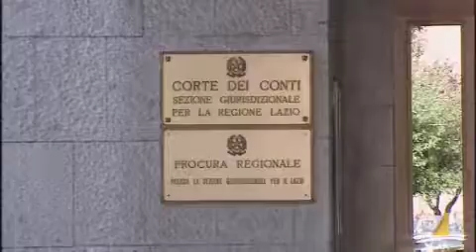Finanziamento partiti: Corte Conti solleva questione costituzionalità alla Consulta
Messe in discussione tutte le norme varate negli ultimi 20 anni, dopo il referendum del '93 che l'aveva abrogato. Bacchettate alla Regione Lazio: 10 anni di insolvenza, buco da 4 miliardi di euro. Servizio di Armando Sommajuolo